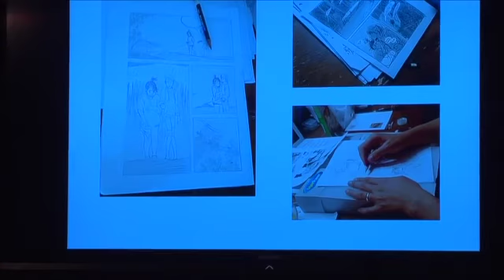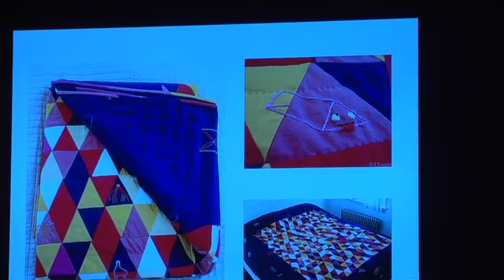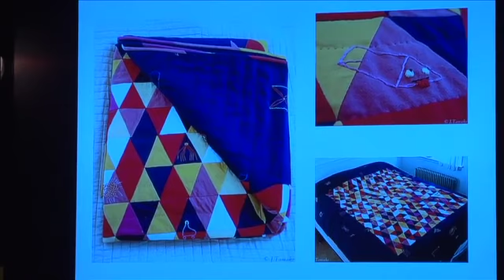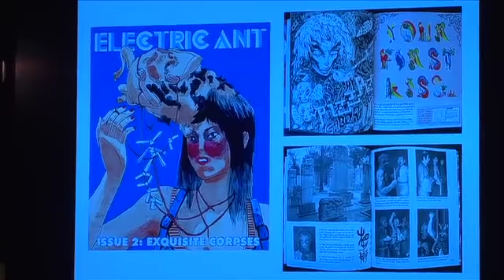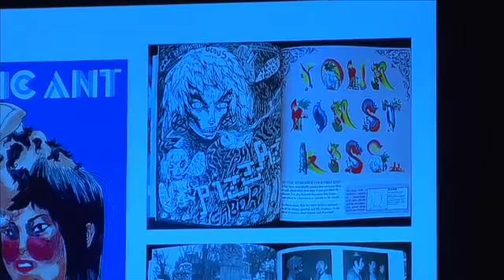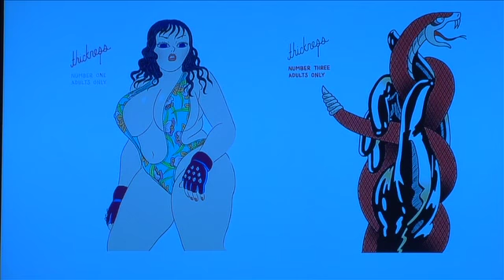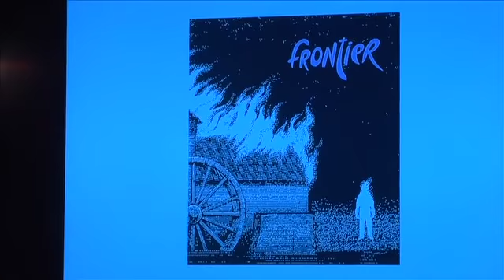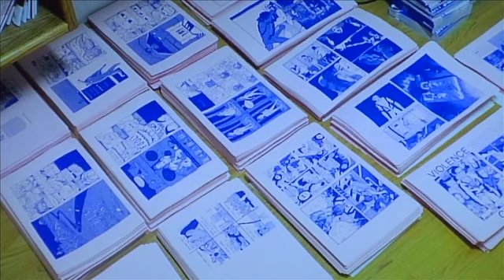MoCCA Arts Fest: A Chit-Chat with Jillian and Ryan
Guest of Honor Jillian Tamaki in conversation with Ryan Sands